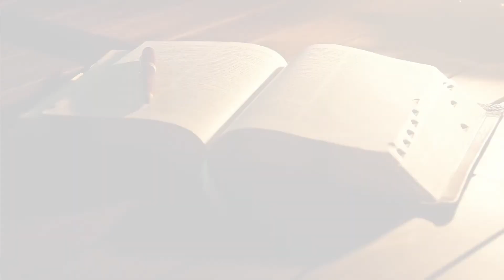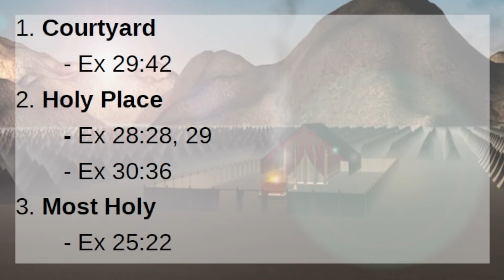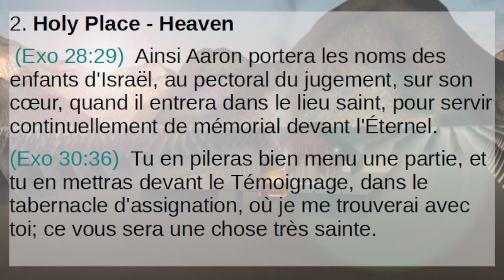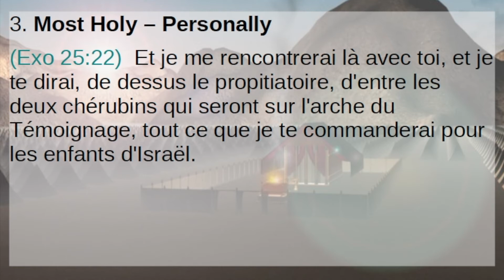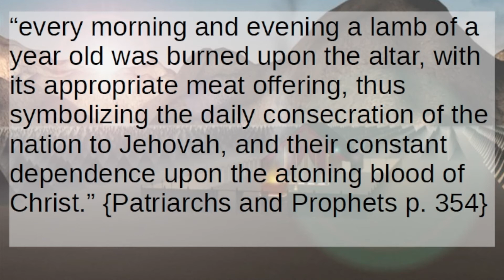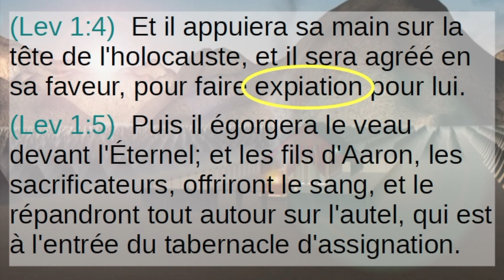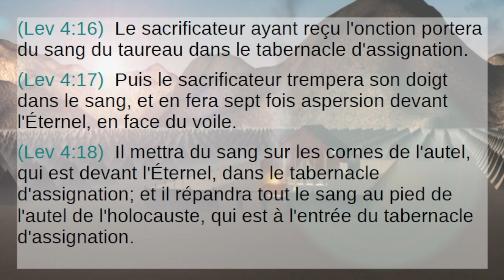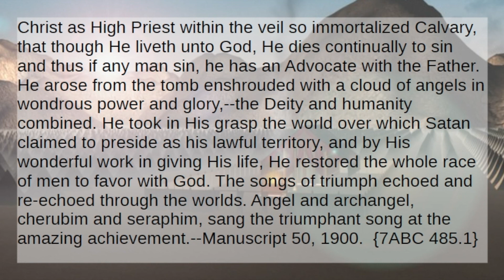Camp Meeting Réunion 2017 — #02 Les Trois Expiations 1/2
Cette présentation fait la lumière sur les 2 expiations qui avaient lieu dans le sanctuaire terrestre.